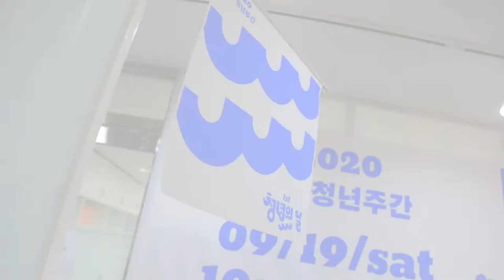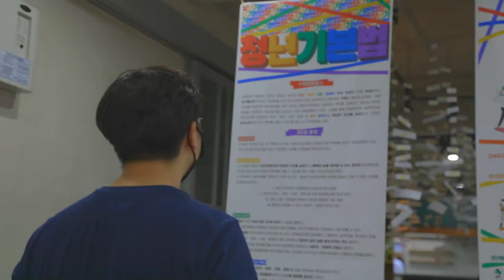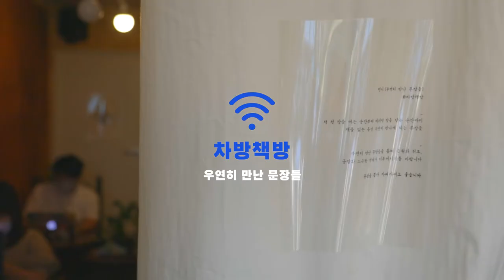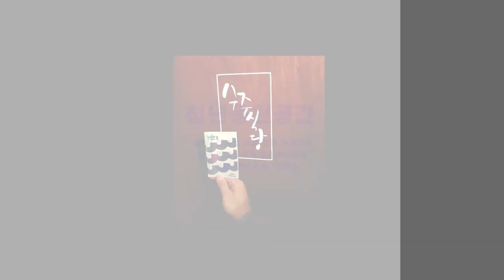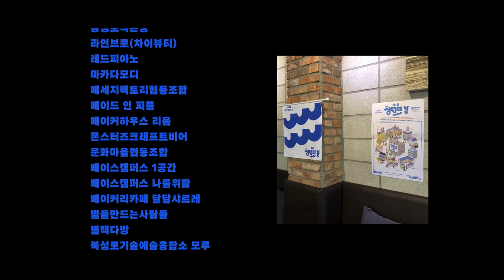[대구청년주간] 2020 대구청년주간 '제1회 청년의 날' 스케치영상💙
2020년 대구청년주간은 뜻깊게도 '제1회 청년의 날' 스케치영상

2020년 대구청년주간은 좀 더 특별했어요!💙 매년 9월 셋째 주 토요일,
청년의 권리보장 및 청년발전의 중요성을 알리고, 청년문제에 대한 관심을 높이기 위한 '청년의 날'이 법정기념일로 제정되었기 때문이지요! 🎊

또한, 청년이 인간으로서의 존엄과 가치를 실현하고 행복한 삶을 영위할 수 있는 권리를 보장받을 수 있는 '청년기본법'이 시행된 소중한 한 해이기도 합니다!🙋🙋‍♂️

코로나 상황 속에서 방역수칙을 준수하며 만들어 갔던 그 날의 현장! 함께 보실까요?